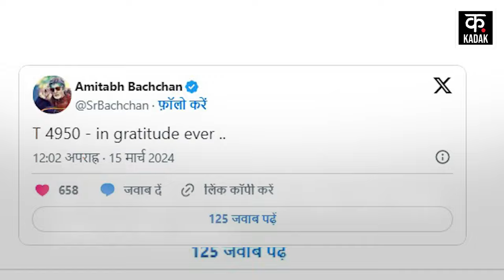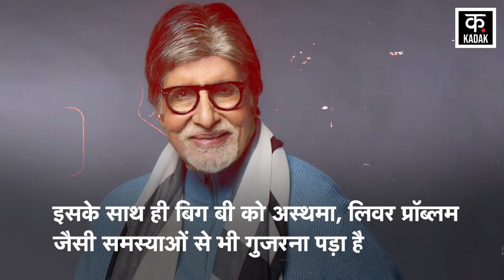Amitabh Bachchan की हुई एंजियोप्लास्टी, फैंस की बढ़ी चिंता... | Kokilaben Hospital | Bollywood news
अमिताभ बच्चन की मुंबई के कोकिलाबेन अस्पताल में एंजियोप्लास्टी हुई है. अमिताभ को आज सुबह ही अस्पताल में भर्ती करवाया गया था. यह एंजियोप्लास्टी उनके पैर में जमे खून के थक्कों के लिए हुई. आम तौर पर एंजियोप्लास्टी दिल के लिए की जाती है. बिग बी ने एंजियोप्लास्टी के बाद ईश्वर और फैंस के प्रति आभार जताया है. Amitabh Bachchan has undergone angioplasty at Kokilaben Hospital in Mumbai. Amitabh was admitted to the hospital this morning itself. This angioplasty was done for blood clots in his leg. Generally angioplasty is done for the heart. Big B has expressed gratitude towards God and fans after angioplasty.